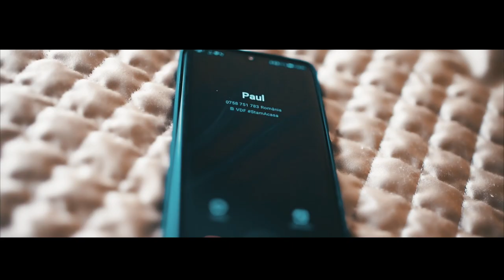PAUL - Eu ti-as da inima (video oficial) HIT 2020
Aranjament muzical: Radu Galfi Production
Video:Radu Galfi Production
Vioara:Vlad Bucur
Sax:Dorinel Puia
Interpret:Paul Chelemen